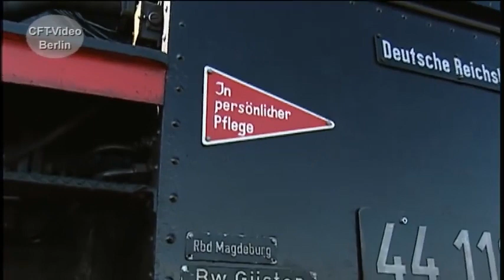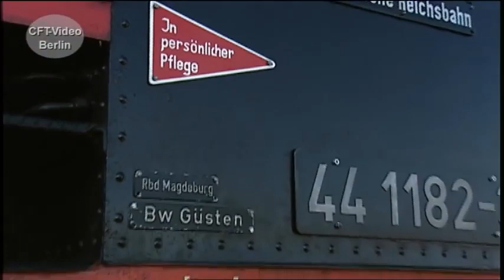Dampflokpflege nach Lunin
Mangelwirtschaft macht erfinderisch. Um Lokausfälle zu verhindern, werden in den fünfziger Jahren die Lokpersonale angehalten, ihre Maschinen besser zu pflegen. Als Vorbild dienen die Pflegeanweisungen des sowjetischen Maschinisten Lunin. Später dann heißt es: "in persönlicher Pflege". Ein roter Wimpel am Führerhaus weist darauf hin. Viel Spaß beim Anschauen. Hier gibt es mehr Reichsbahn in den fünfziger Jahren